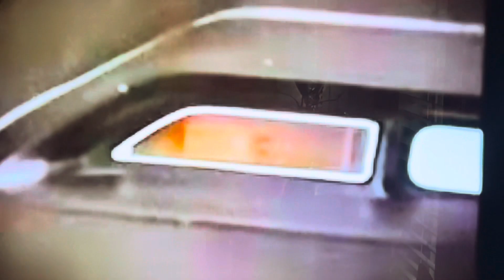☮️ 1970 440+6 Plymouth Road Runner Commercial mopar 😎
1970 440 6 road runner